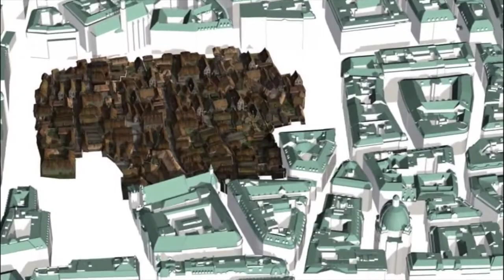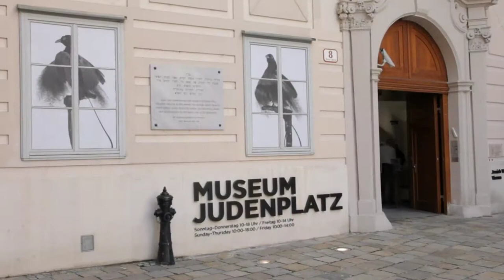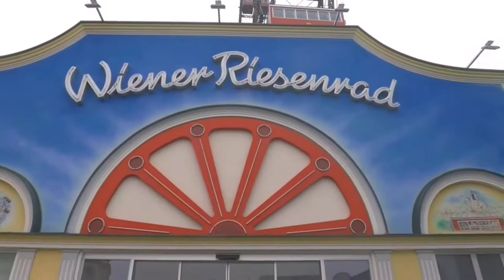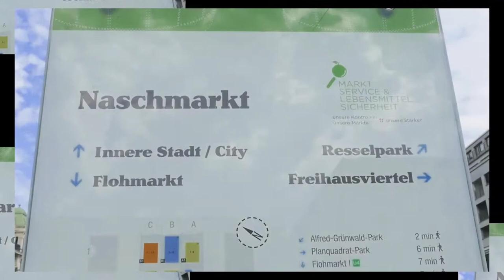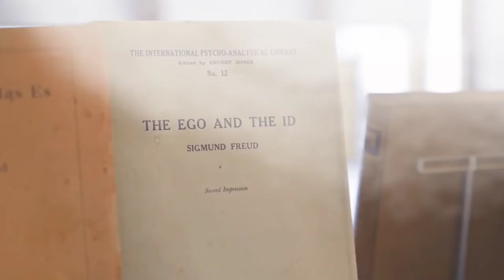Top 10 things to do in Vienna, Austria l Vienna travel guide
Vienna is the capital of Austria.
But, they used to call it the "Capital of the World" and that is a very good sign as this means that they have a lot to offer.
So stick with us till the end as we have picked the best ones for you.
The city is rich in culture with esteemed museums and beautiful places making the whole city look like a movie scene. The restaurants and cafes are sure to entice you with a luxurious undeniable sense of grandeur. Vienna receives about 7.5 tourists each year.
So come and join us on this citytrip to the hometown of sissi.